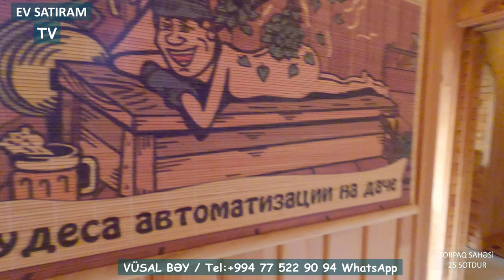25 Sotda Bağ Evi Satılır Görədildə / Недвижимость в Баку / EV SATIRAM TV/ bag evleri /ev satışı